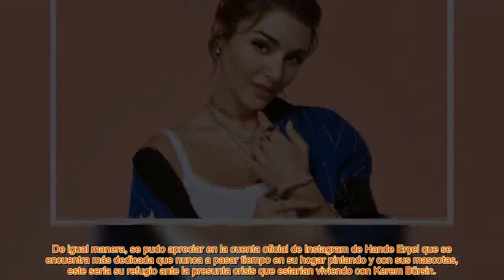¡ HACE UNAS HORAS ! Kerem Bürsin se arrepentirá de ver este atrevido acto de Hande Erçel